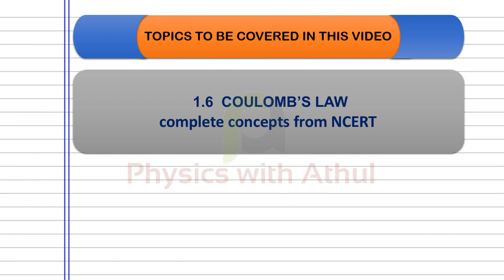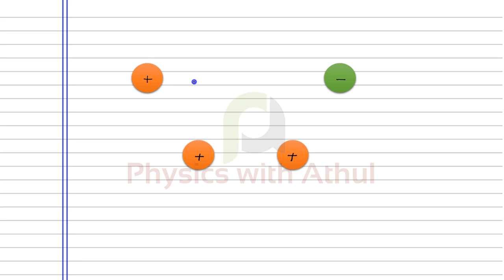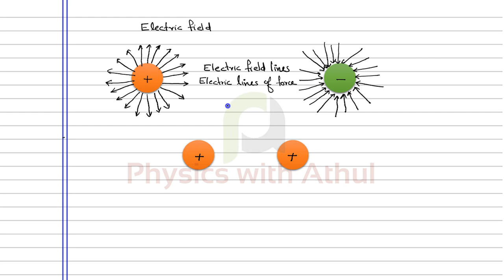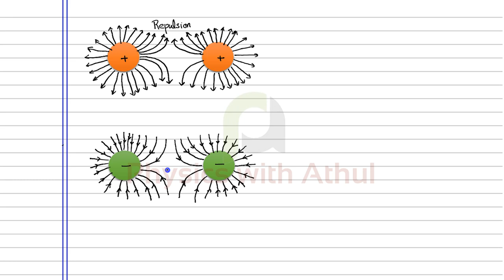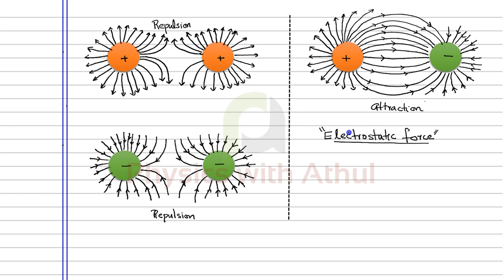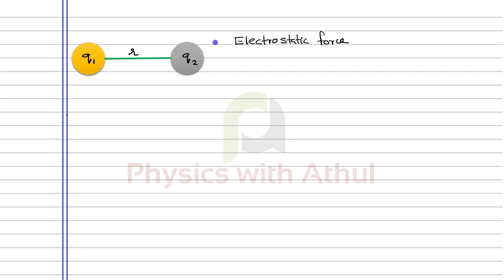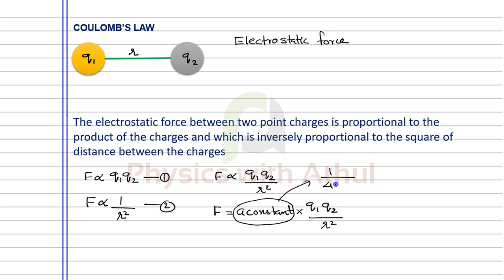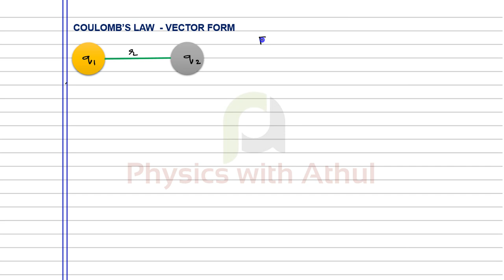Plus two Physics || Electric charges and fields Part 05 || Physics with Athul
Topic- Coulomb's Law